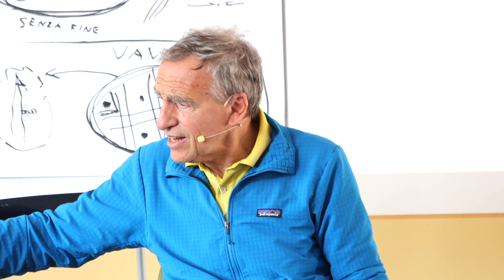26__Seminario E05__Lavoro Personale di Alberto - Condivisioni di Renato, Alberto, Dario e Valeria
Cari amici,
abbiamo deciso di mettere su YouTube alcuni dei nostri seminari perché riteniamo che il messaggio che viene veicolato è assolutamente essenziale per l’evoluzione della coscienza.

Questo seminario intensivo si è svolto dal 26 al 28 maggio 2023 ad Armeno (No), ed è intitolato “E05__Meditazione, Bioenergetica e Psicogenoma”.

Buona visione.